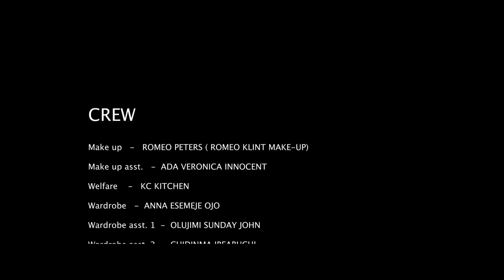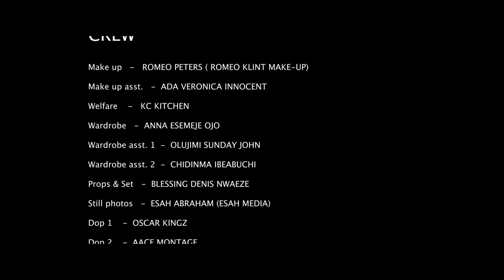DAD WE NEVER HAVE - Annabel Opara, Dera Osadebe, Kelvin Ezike New Nigerian Movie 2024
Bringing you the latest Nigerian movie.